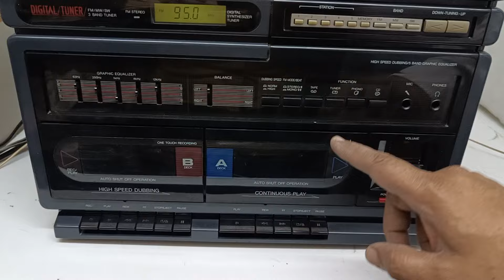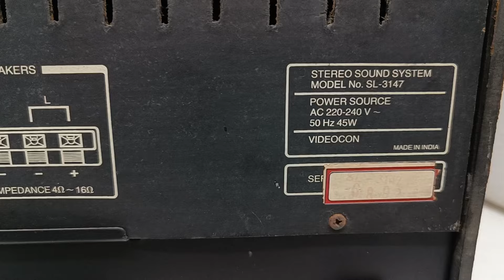VIDEOCON STEREO SOUND SYSTEM MODEL SL-3147 Price - 8000/- Only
FOR SALE

VIDEOCON STEREO SOUND SYSTEM MODEL SL-3147